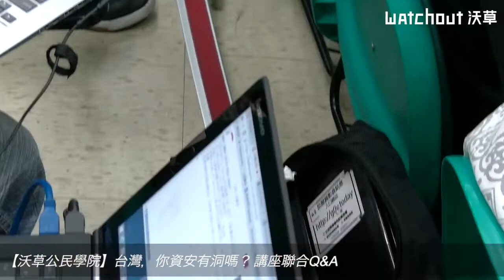【沃草公民學院】2014/6/29 台灣你資安有洞嗎？Q&A